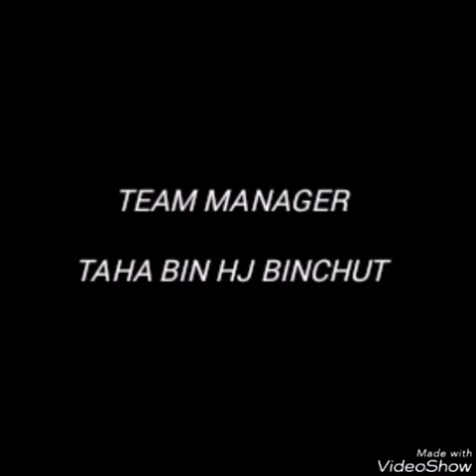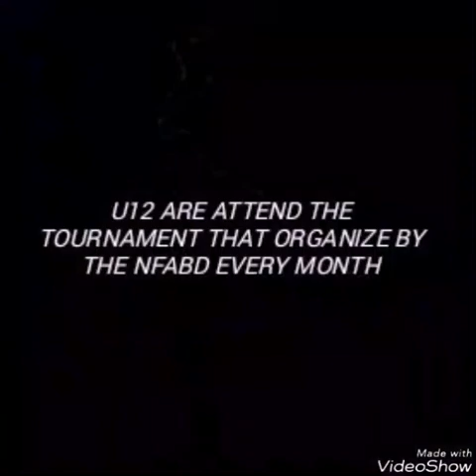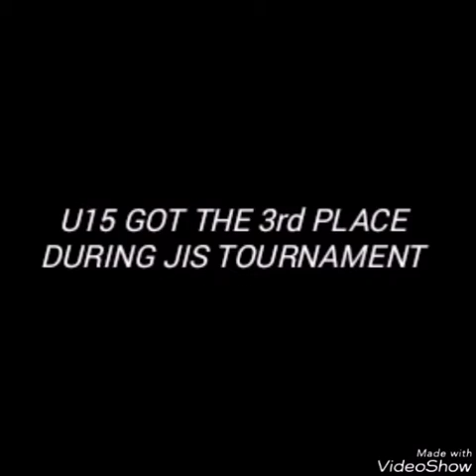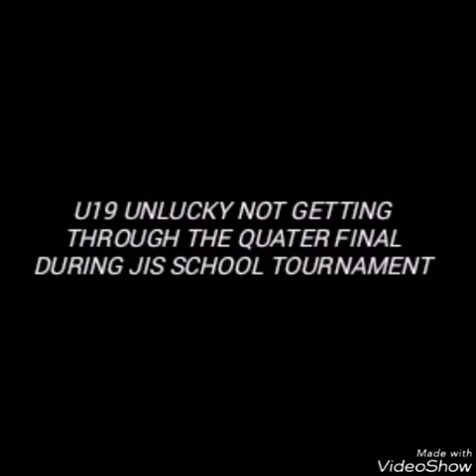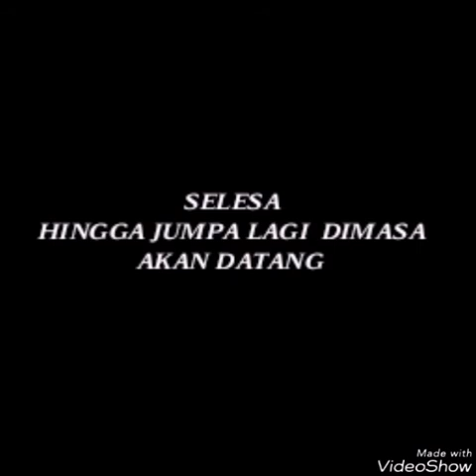Story Parma Junior Fc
Hi enjoy wih our football team